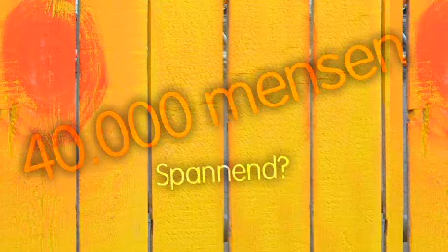CAS TV 2008: interview met IOS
Meer Concert At SEA-nieuws? Wordt fan op Facebook

Tijdens het Concert At SEA-festival 2008 te Renesse geven de mannen van IOS  hun mening over het festival en beantwoorden zij de vraag waarom ze hun muziek gratis weg geven.